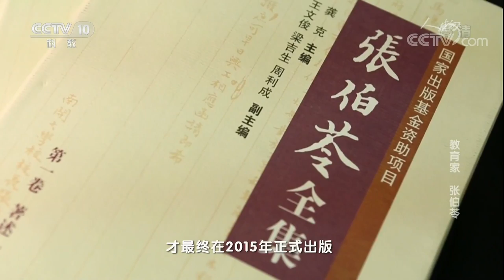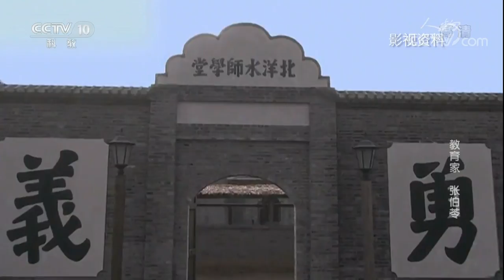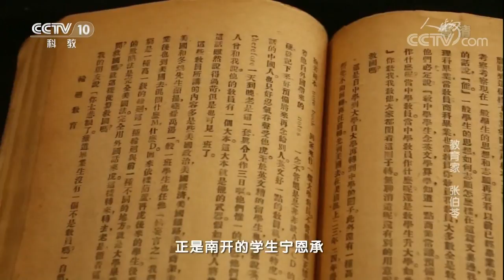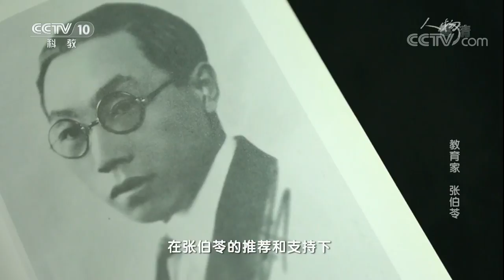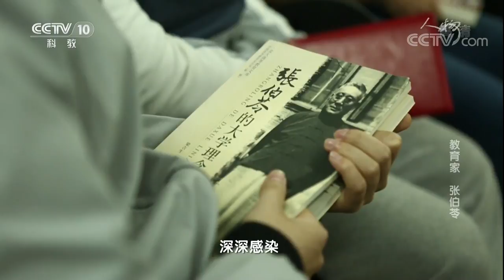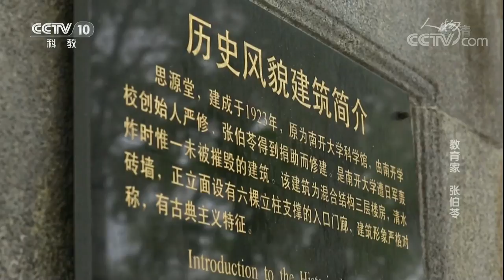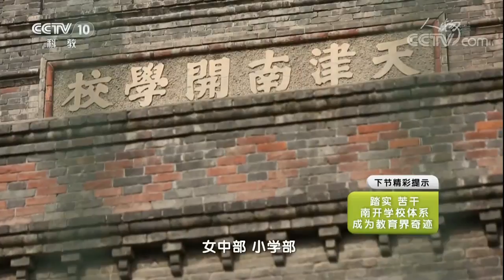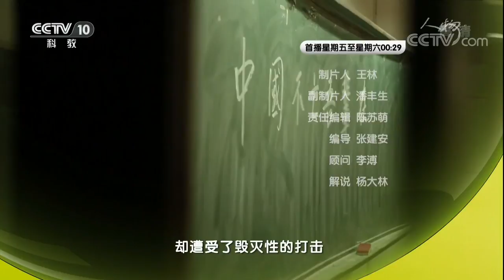《人物》 20171110 教育家 张伯苓（上） | CCTV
本期节目主要内容：
张伯苓曾是一名海军军官，就在他刚以航海班第一名的成绩毕业时，中日甲午海战爆发，当时号称亚洲最强的北洋舰队腹背受敌，全军覆没，张伯苓被迫回家待命。张伯苓辞去海军职务后回到天津，很快被思想非常开明的严修聘为严氏家塾的老师。他全身心投入到教学当中，开风气之先，以新式教育培养人才，深受严修的赏识。

《人物》栏目着力打造中国最高端人物视觉展现平台，它的核心定位是：人物——影响和改变时代进程。具体是：以最新视觉手段创新表现那些真正影响世界历史进程、引领当今社会发展、思考人类未来生存的人物。